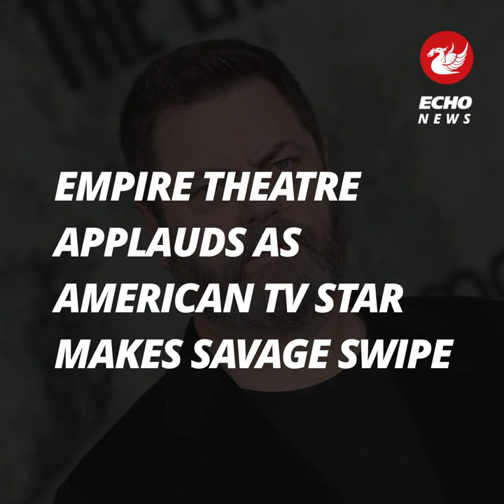Empire theatre applauds as American TV star makes savage swipe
Iconic actor Nick Offerman took to the stage last night in the Empire Theatre, providing laughs and anecdotes for the audience.

He began the show by relating a topical Liverpool story and, then, a savage swipe that all Scousers will agree with.